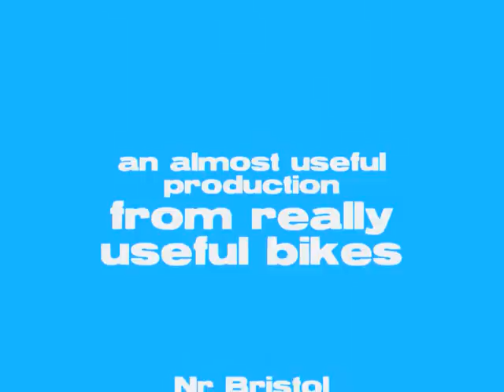Gazelle Cabby, an everyday bike for everything. (other bikes are available)